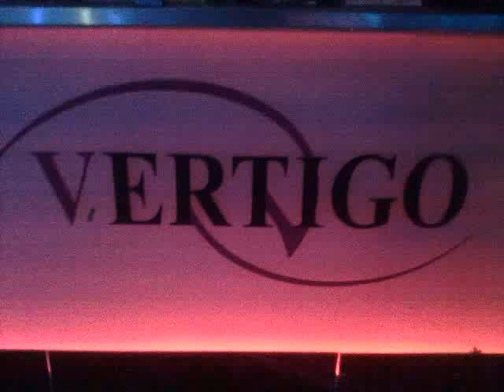DJ FONZIE CIACO IN THE MIX @ VERTIGO CLUB - BY LIDO BELLARIVA - VARCATURO 02/07/2011